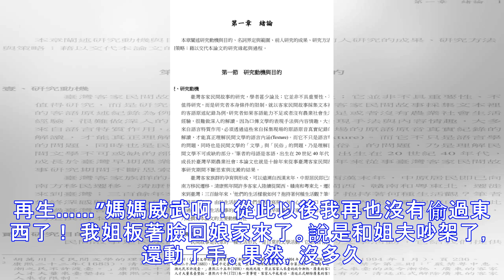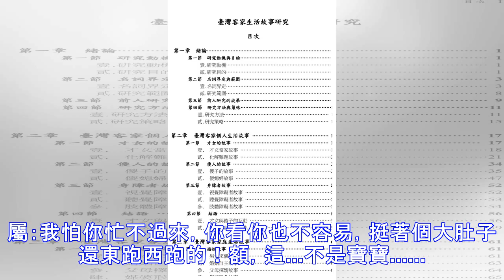影片：農村大哥進城討生活，被弟媳狠狠羞辱，當弟弟欠下巨債時，哥哥已成大老闆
和一妹子約好假冒男女朋友，挺文靜的妹子，到她家之後好酒好菜招待我，其間她爸讓她弟出去一下有事說，我因為想上廁所，也出去了！不巧，聽到了她爸對她弟說：快打電話多叫幾個人來喝酒，就你姐那女漢子德行，好不容易騙個人回來，一會灌醉了他，把他往你姐床上一扔，你姐的終身大事就解決了！我…… 小時候因為我是爺爺奶奶唯一的孫子，所以從小就被溺愛著，有一次因為偷了東西媽媽一改平時溫柔的個性，使勁揍我，我還不服氣，說:“媽媽你要把我打壞了你就沒兒子了……”媽媽回我:“把你打壞了我再生……”媽媽威武啊！從此以後我再也沒有偷過東西了！ 我姐板著臉回娘家來了。說是和姐夫吵架了，還動了手。果然，沒多久，姐夫就電話、微信各...